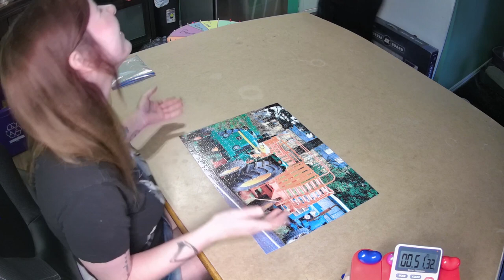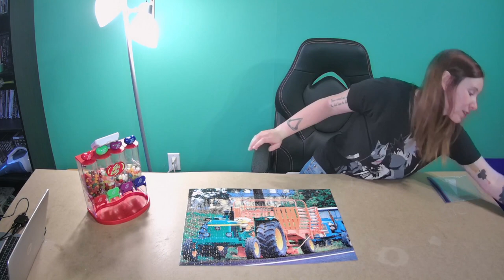I try to explain how I solve jigsaw puzzles so quickly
People ask me how I can solve a jigsaw puzzle so fast and honestly, I don't know, this has always been how quickly I've done puzzles. However, I will try to explain how or what I'm doing as I solve a puzzle.